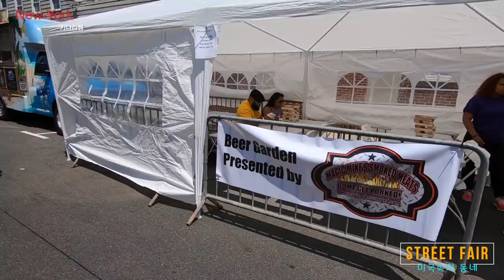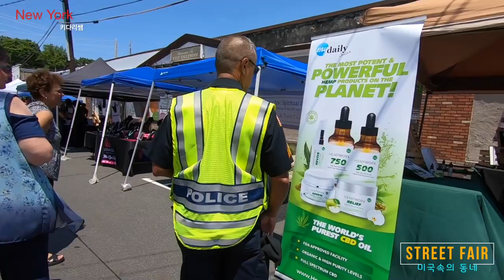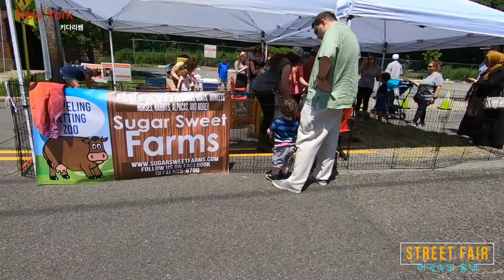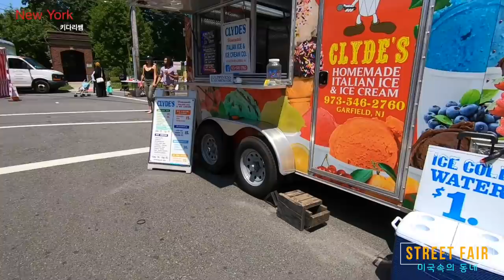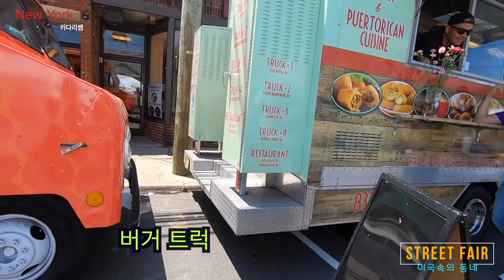미국에서 흔희 볼수 있는 'Street Fair'-동네모습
미국에서는 추운 겨울만 빼고는 동네에서마다 주말이면, Street Fair 을 개최합니다. 타운의 세금확보와 지역 주민들과의 유대관계, 사업체 홍보를 위해서 행사기간 동안은 모든 길을 통행제한 하고서 개최를 하지요. 오래된 문화이기도 한 이 Street Fair은 지역마다의 특색을 지니고서 여러형태의 분위기를 엿볼수 있습니다.
오늘 영상에 담은 지역은 미국 동부에서도 중하위층 주민들이 거주하시는 지역입니다. 먹거리, 살거리, 홍보, 놀이등 다양하게 참가한 부스를  엿볼수 있으며,  라이브 공연의 음악은 미국의 전형적인 음악품을 선보이기도 합니다. 행사는 대략, 하루 동안 개최되며, 오전 11시부터 오후 7시 정도까지 치루어 집니다.
미국에서 사시는 분들은 자주 보실수 있는 기회이며. 그외 세계각국에서 사시는 분들은 이번 영상과 영상속 설명을 추가로 해드리오니.
가벼운 마음으로 한번 영상 시청을 같이 하시면 어떨까 합니다.

좋은 시간 되세요.

Road Driving